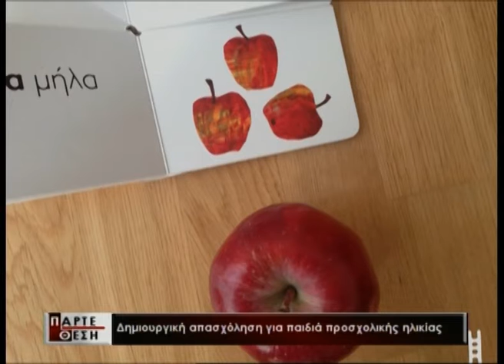Μαγική Σκάλα-Δώρα Οικονομίδου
Η Δώρα Οικονομίδου συζητά με τη Χριστίνα Κανατάκη καλεσμένος στην εκπομπή Πάρτε Θέση και τη Δημοτική Τηλεόραση Θεσσαλονίκης TV100